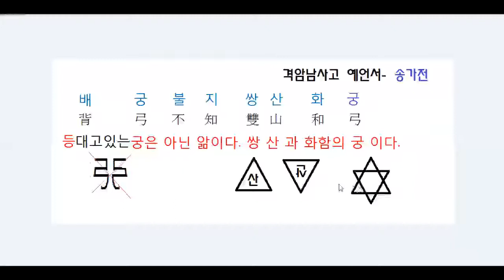궁궁의 뜻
3.8선 자하도에 설립되는 구원의 방주 입니다.